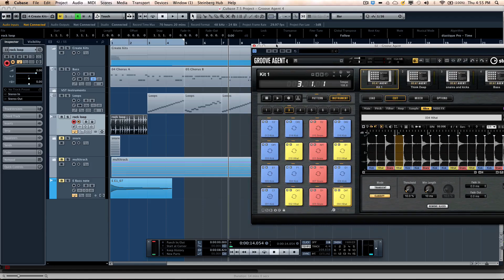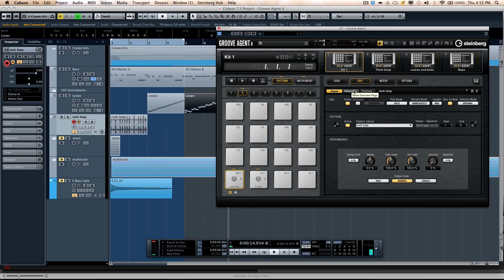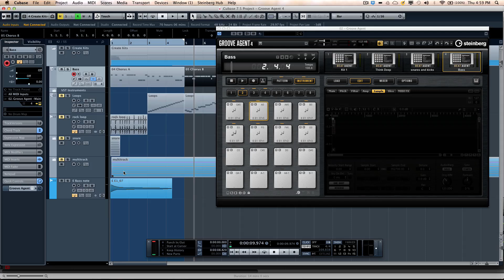Groove Agent 4 walkthrough: Creating sounds in the Beat Agent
Club Cubase training video on creating kits with the Beat Agent of Groove Agent 4.